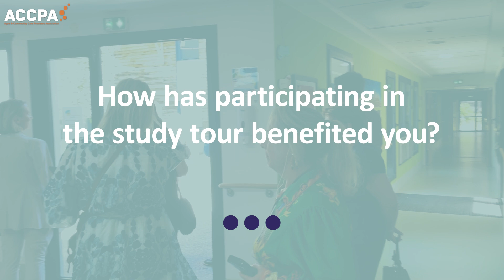SAGE FRANCE July 2024 ACCPA Version